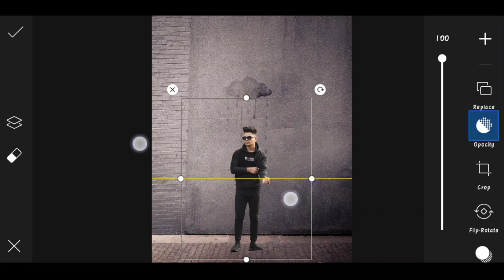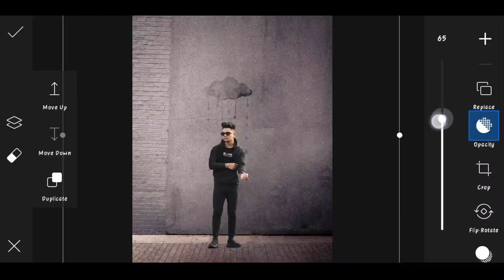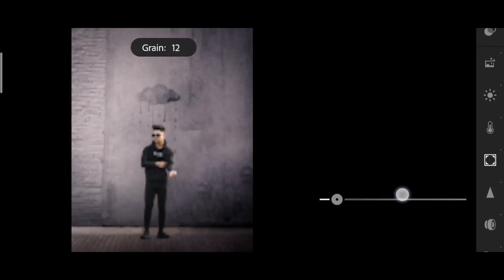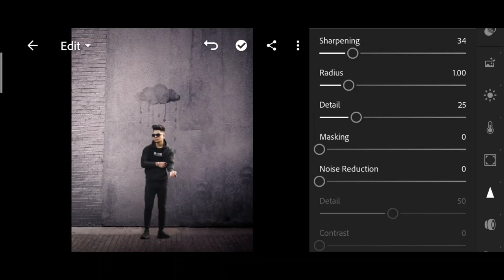Pranav PG new cloud photo editing | Pranav PG Instagram viral photo editing | Pranav PG PicsArt edit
1. Photo editing
2. Picsart photo editing
3. Snapseed photo editing
4. Lightroom photo editing
5. Autodesk SketchBook photo editing
6. Photoshop photo editing
7. Photoshop tutorial
8. PicsArt tutorial
9. Photoshoot vlogs
10. Viral photo editing
11. Instagram viral photo editing
12. Glowing message photo editing
13. Glowing heart photo editing
14. Glowing photo editing in PicsArt
15. PicsArt photo editing 2021
16. Cb photo editing
17. Cb photo editing in PicsArt
18. Vijay Mahar new photo
19. Himmat Singh new photo editing
20. Taukeer editz new photo editing
21. NSB PICTURES New photo editing
22. Dm design new photo editing
23. Pranav PG new photo editing
24. Artist aj new photo editing
25. Bollywood actress photo editing